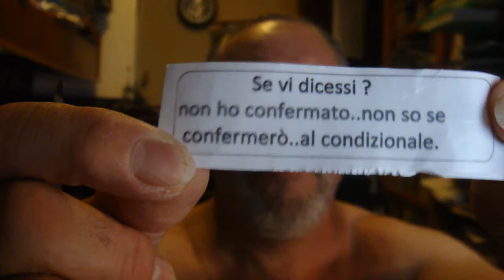L'Ignoranza....che affare ...business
più sono ignoranti e meglio si guadagna ...la gente tutti ,noi, voi, altri
..tutti, siamo
ignoranti ...non sappiamo .